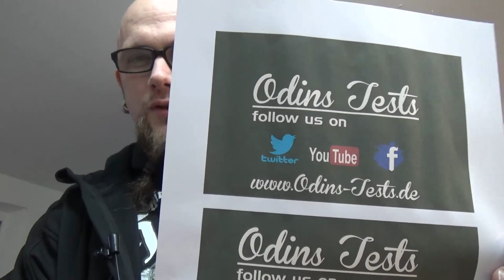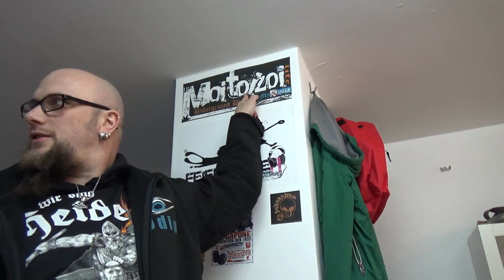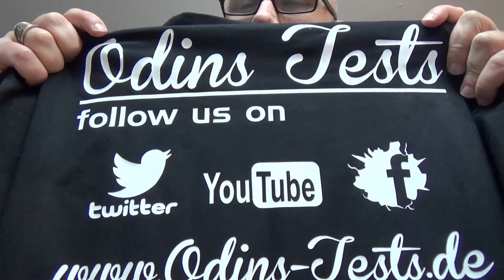Odin Bei Druck & Werbedesign ‘Lindner’